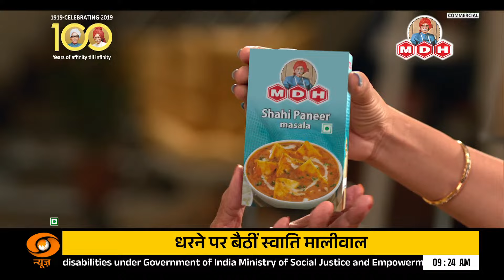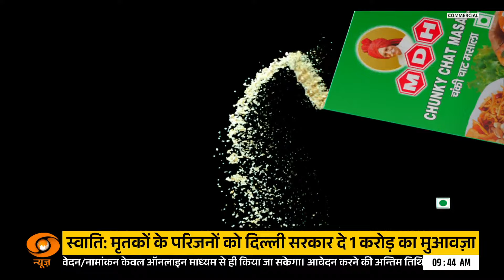भाजपा मुख्यमंत्री परिषद बैठक का आज दूसरा दिन और अन्य बड़ी खबरें | Samachar